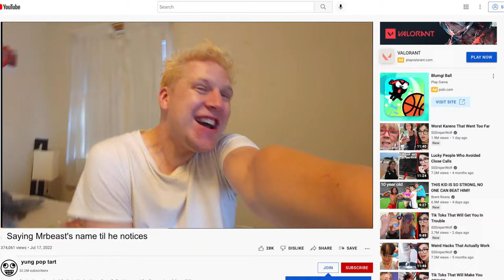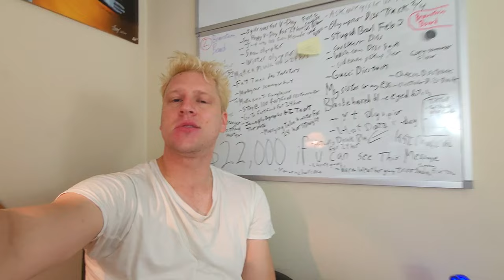WE'RE BACK!!!!!!!!!!!!!!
LIKE THE VID AND YOUR SECRET ADMIRER WILL KISS YOU
Be sure to check out the secret videos which can only be accessed at the end of the video ;)

Dear youtube, the Quarantine v-lawgs are back with Mr Dolphin, I've been working mostly on youtube shorts and tiktok compilations. This is a quick catch up video featuring my time at the 2022 Stanley Cup Finals in Colorado... WE WON THE STANLEY CUP!!!

In this vlog filmed in Cleveland Ohio Mr Dolphin and I catch up with everyone. Iam a Cleveland YouTuber / Ohio YouTuber so I traveled to Denver to see my favorite hockey team since I was a kid the Colorado Avalanche win the 2022 Stanley cup! We also get a prank phone call, with yo momma jokes, have a dilemma with a 1000 rubber bands, and cause mayhem!

► NEW VIDS every MON/FRI (sometimes on Wednesdays!)
► Make sure you SUB w/ ALL notifications on

SHARE THIS VID ON INSTA (in your story) / Twitter for a shoutout in upcoming video!

 WELCOME 🔥
My name is Kevin Oblocki (call me K-block). I'm a Youtuber that loves to have fun by pranking my friends, taking on ridiculous challenges, and sharing with you my life in the form of a vlog (or as I call it a V-Lawg). Haha gotta be different! I love watching tiktoks and youtubers and creating ORGINAL CONTENT THATS NEVER BEEN DONE, following the crowd is a sure way to medicrity, lead from the front. Also working on a music video soon :D

⚽OTHER STUFF YOU SHOULD TRY ⚽